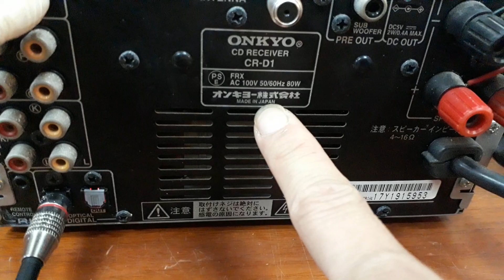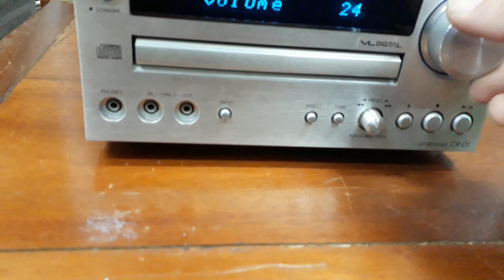(Đã bán) Giải Mã đời cao cấp. Onkyo CR- D1 công suất 80w chạy full chức năng. lh 0966.594.581